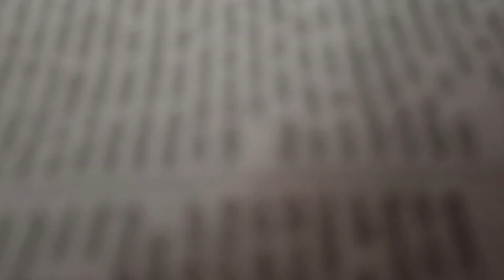পুজোর ছুটি কাটিয়ে বাড়ি ফিরলাম।😌😌 ঘরে কত্ত কাজ আর কাজ 🤦🤦।। আজকে সব শাড়ি গুলো গুছিয়ে রাখলাম।।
পুজোর ছুটি কাটিয়ে বাড়ি ফিরলাম।😌😌 ঘরে কত্ত কাজ আর কাজ 🤦🤦।। আজকে সব শাড়ি গুলো গুছিয়ে রাখলাম।। #bengalivlog